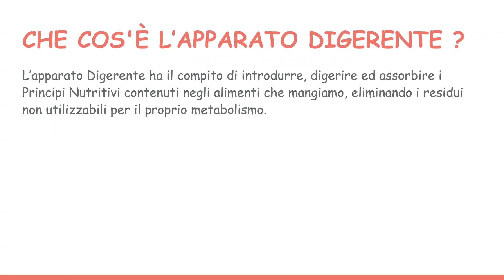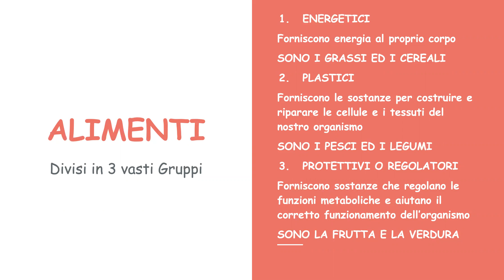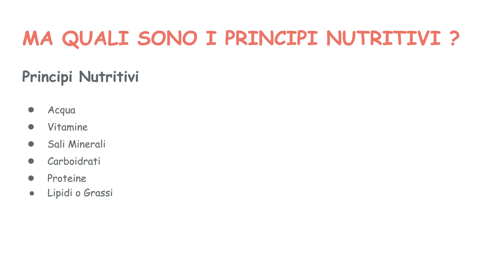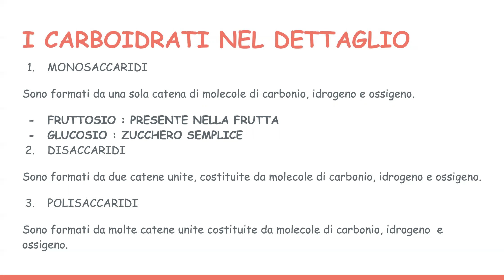Alimentazione - Parte 1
Videolezione sull'Alimentazione generale degli Esseri Viventi - Prima Parte.
Nelle schede è presente il link per la videolezione specifica sull'Alimentazione - Seconda Parte.
Questa videolezione riguarda Scienze.